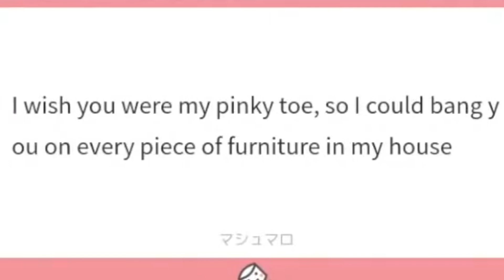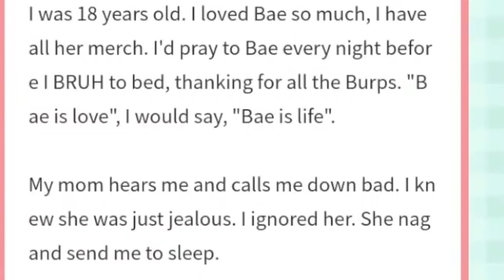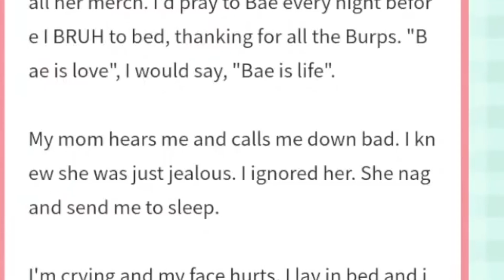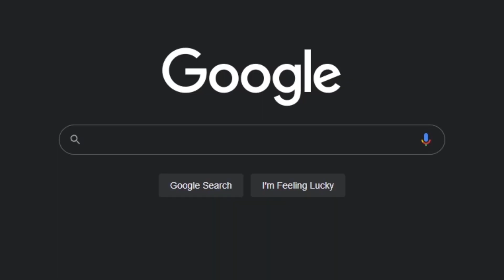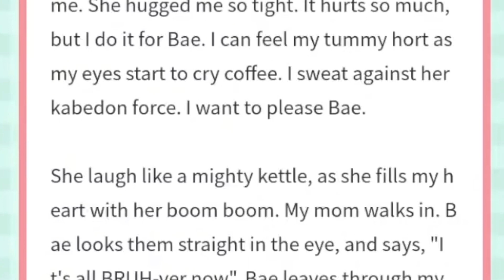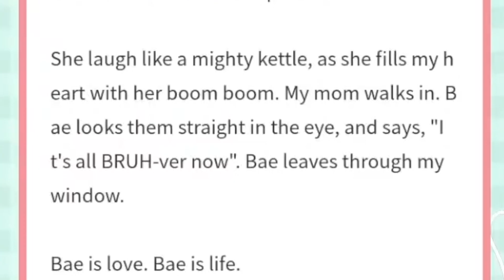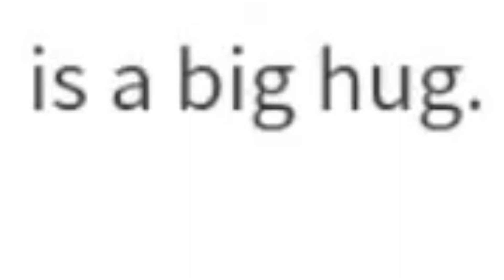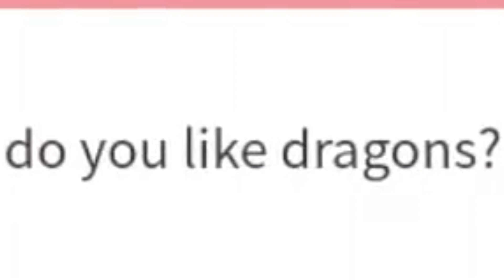The Best Hololive EN Moments From The Last Week! [WEEKLY RECAP] | HololiveEN Clips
In this video, I show you the best/funniest/dumbest/cutest Hololive EN moments from this week's clips taken from streams that aired a week last week! These were moments I thought about a lot and I'm sure you will too! We got Kronii's birthday stream, Bae messing around with TTS (with an appearance from Mark Zuckerberg), Ina beating one of the toughest Elden Ring bosses, Gura being the world's best mother and much more! Enjoy!

(i'll be uploading the clips from this recap over the coming days!! turn on your notifications if you want to see them!)

Howdy! HOWEVER, please be respectful and objective when saying what you want to say. It doesn't do anyone any good if you are rude or are merely repeating someone else's conjecture - no matter who that someone is (even if it's me or someone you idolize)! But all that should go without saying, r-right? Anyway, just be cool 😎 and we'll get along just fine!

💻 Clip from this stream: look at the in-video cards or look through the individual clips on my channel!
📷 Thumbnail art: me (i made this really cool thumbnail)

Howdy, I'm Kami Clips and I make the worst Hololive English clips on Youtube. 😜

I upload 2-3 heavily edited funny Hololive EN clips every single day! This could be, for example, a Hololive Minecraft clip or a 'Best Moments' clip of a celebration - like of Hololive EN's Halloween and Christmas specials!

On weekends, I upload a 'Weekly Recap' video that shows off the best moments Hololive EN gave us over the past week. At the start of every month, I upload a 'Monthly Recap' which covers dozens of Hololive EN streams from the past month.

And I have OVER 700 clips for you to pick and choose from. Definitely check out my Hololive playlists if you don't want to keep scrolling through my upload list! This channel also provides a spotlight for some of the more grounded and 'real' moments in Hololive EN's history.